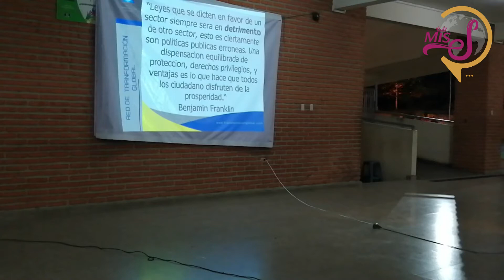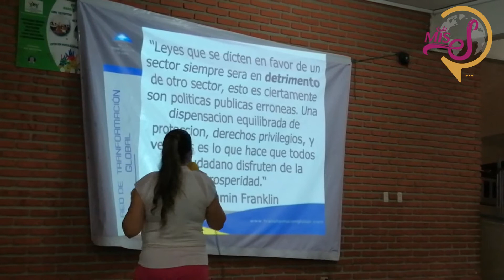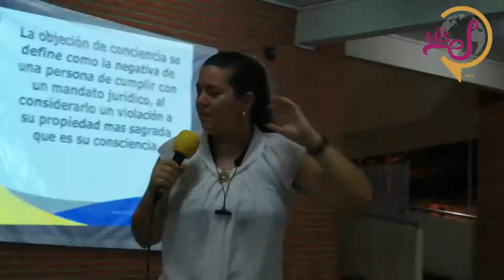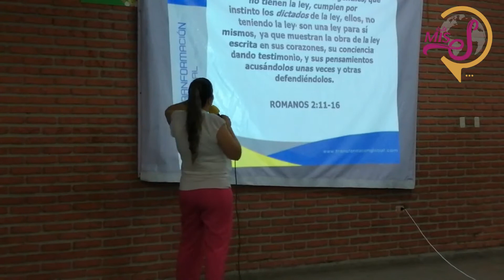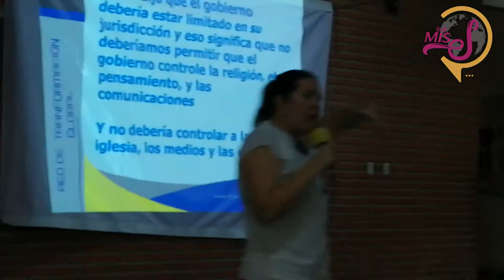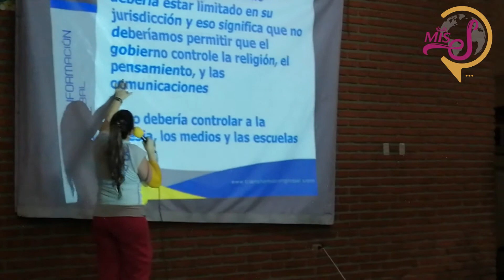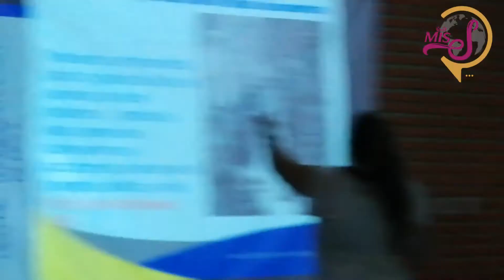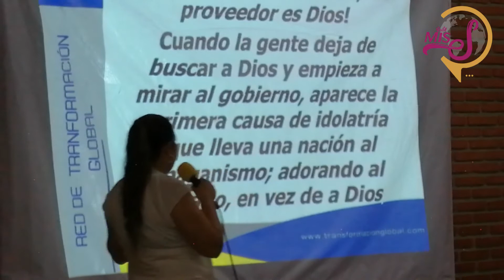4ta CONFERENCIA IV - PROTESTA JUSTA Y MEJORES PRACTICAS DE RESISTENCIA CIVIL - DRA. IRENE SQUILLACI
Escuela de Alta Formación Política desarrolla Conferencias destinadas  a formar y descubrir nuevos liderazgo por la  Conferencista Internacional Dra. Irene Squillaci Sandoval. (Modelo de Gobierno Civil que Produce Prosperidad Justicia y Libertad)